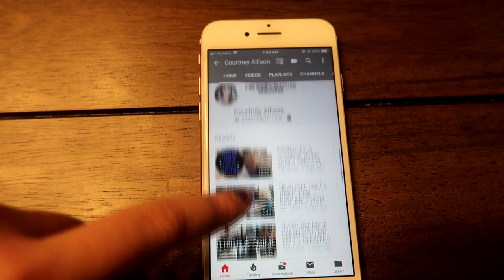HALLOWEEN CLEAN WITH ME | POST HALLOWEEN CLEAN UP | EXTREME CLEANING MOTIVATION 2018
Hi guys! Today I bring you guys with me to clean the house after the Halloween tornado came through! I'm so excited to be doing this in collab with Courtney Allison, and would love if you all could check her out!

Hey Loves! My names Tristina and I'm a young, stay at home mommy to an amazing little boy named Brayden Timothy. I'm also a wife to my best friend and my high school sweetheart! I originally started this channel to document all my families memories. Although I still like to capture the best moments, I've learned that I really enjoy sharing everything I learn about motherhood and being a house wife.

In this video Tristina's 22 and Floyd's 23. We've been together for 6 years and married for 3. Brayden's 22 months old!
Camera's we use:
●Canon G7x
●Canon G7x mark ii
●GoPro Hero3